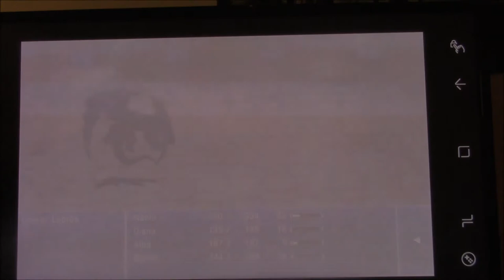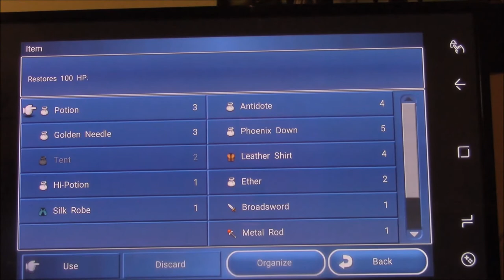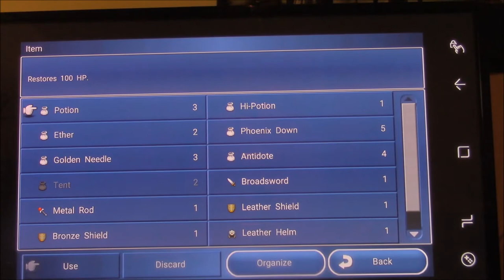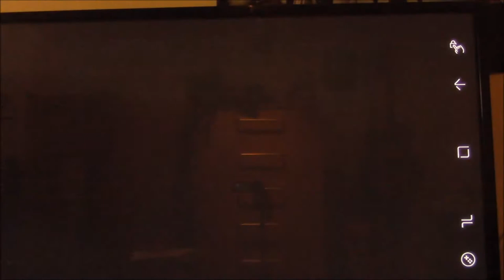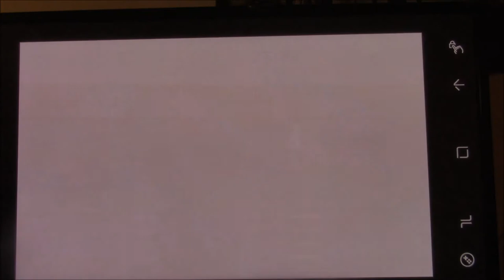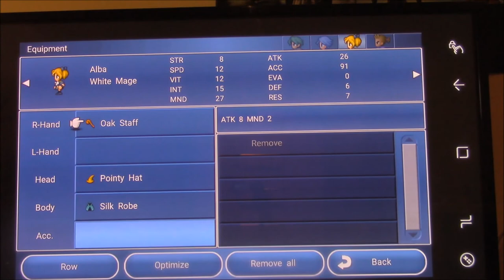Let's Play Final Fantasy Dimensions Part X33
Squaresoft

World of Darkness